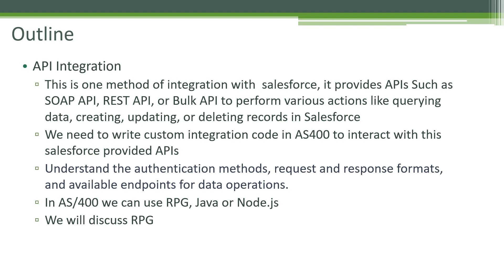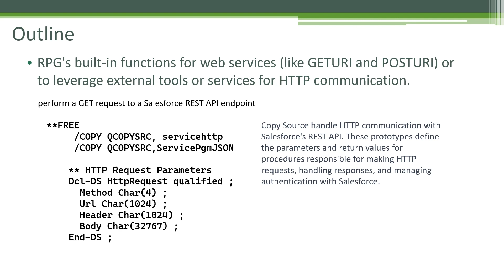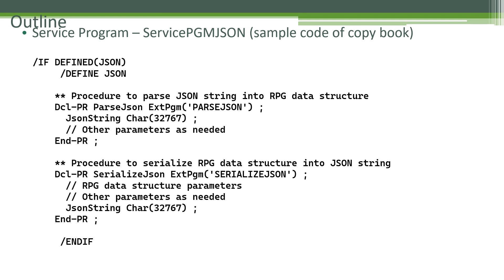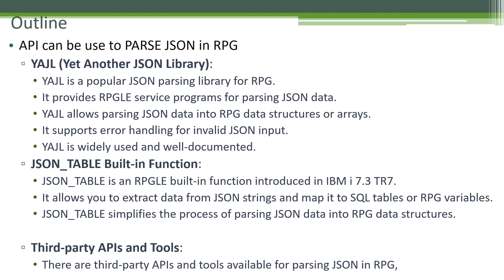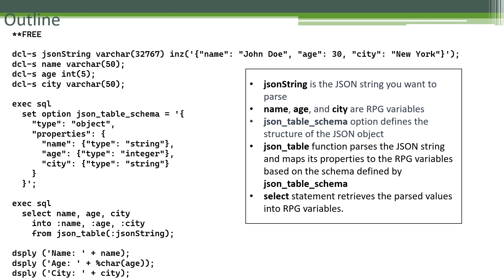Web Programming Language in AS400 Part 3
AS400 and Salesforce through API Integration